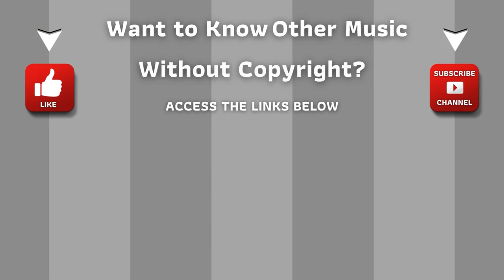⭐ Copyright Free Music Collection ⭐ Audio Library - Venom by Apophysia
Audio Library | Venom | Apophysia

ARB!$!#88#!$!ARB